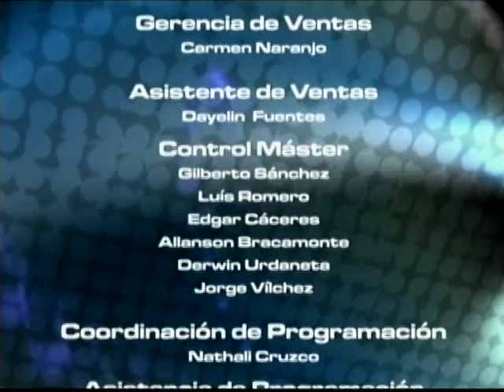IDIOMA DEPORTE - ESPECIAL EUROCOPA - 06-06-12 - NEGRO 03